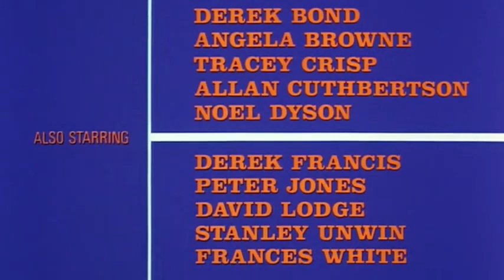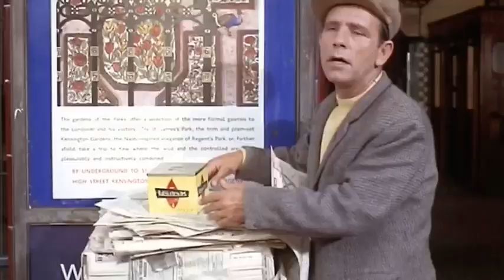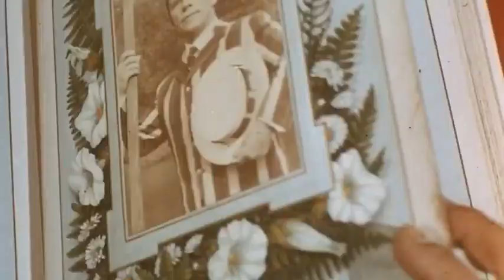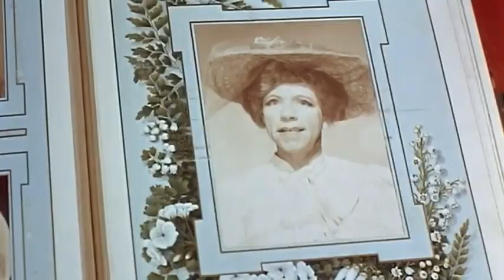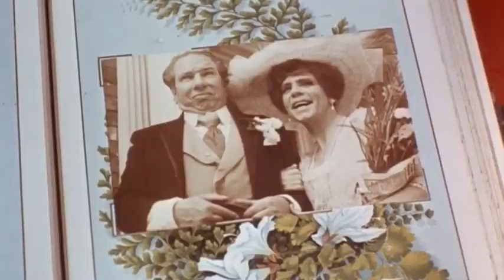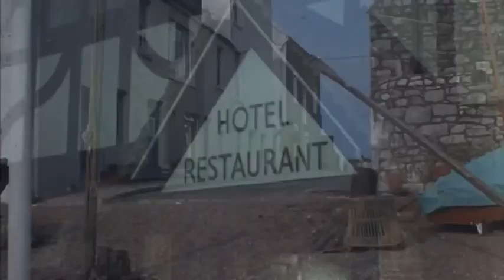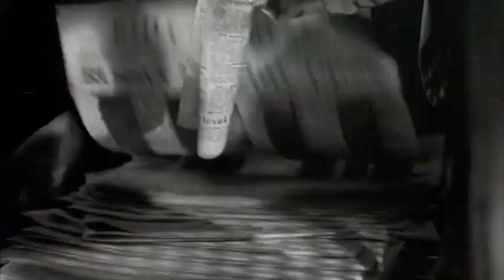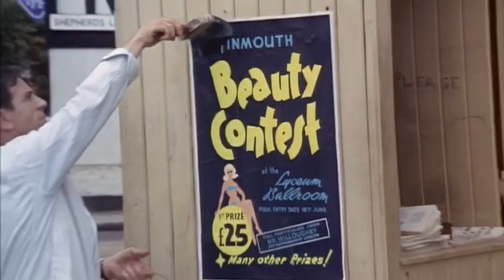Norman Wisdom Press For Time 1966 Full Film HD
In the swinging sixties of England, the quaint town of Ambrose is about to experience a whirlwind of chaos and comedic mishaps in the delightful film, "Press for Time" (1966). Directed by Robert Asher, this charming British comedy transports us to a time when the world was changing, and newspapers held great power.

Meet the lovable and bumbling protagonist, Bill Blewitt, played by Norman Wisdom. Bill is a well-meaning but accident-prone young man who stumbles into a job at a provincial newspaper, the "Ambrose Gazette." When he's accidentally promoted to the position of a reporter, Bill seizes the opportunity to prove his worth.

As Bill attempts to cover local news stories, his misadventures spiral out of control. From covering a beauty pageant to tracking down a missing llama, every assignment seems to lead him into hilarious predicaments. Along the way, he encounters a cast of eccentric characters, including an overzealous police constable and an ambitious photographer, played by Derek Bond and Michael Caridia.

Adding to the chaos is the imminent visit of a European princess to Ambrose, providing the perfect backdrop for Bill's comic escapades. With the whole town in an uproar and Bill at the center of it all, "Press for Time" is a rollicking ride of misunderstandings, slapstick humor, and impeccable comedic timing.

This film captures the essence of a bygone era, offering a nostalgic glimpse into the quirky world of small-town journalism in the 1960s. Norman Wisdom's physical comedy and endearing portrayal of Bill Blewitt make "Press for Time" a timeless classic that will leave you laughing from start to finish.

Join us as we journey back in time to experience the uproarious adventures of Bill Blewitt and the charming chaos of "Press for Time," a film that proves that sometimes, the funniest stories are the ones that happen when you least expect them.